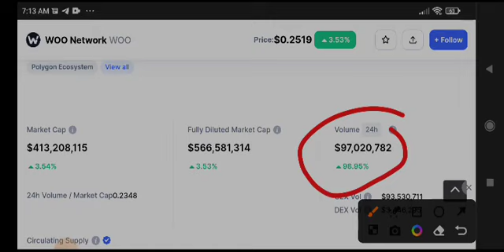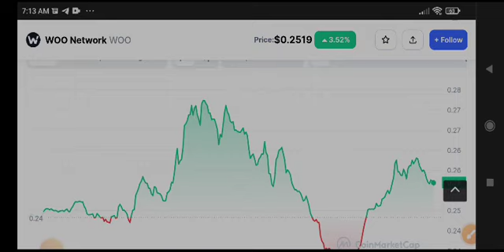Woo Coin Price Prediction! Woo Network News Today